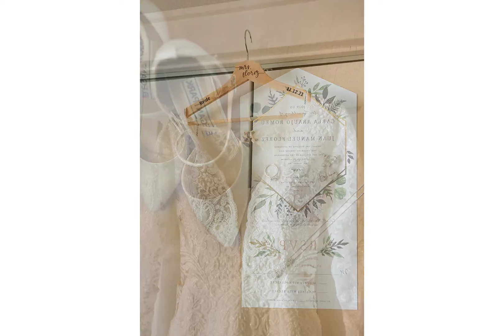Carla & Juan's Wedding at East Wind Long Island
Photos by Yun Li Photography

Music Code: 4IJJA1F2PTGEGL15